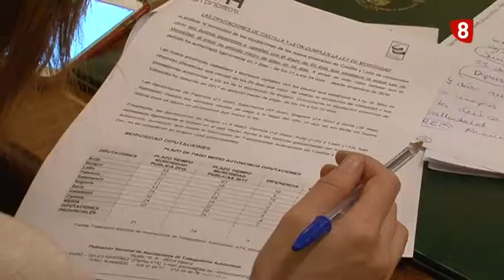La Diputación de Palencia, entre las mejores pagadoras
Y seguimos perdiendo también autónomos. Algo que esperan desde ATA que se frene con la nueva ley sobre los trabajadores por su cuenta que entrará en vigor en 2018. Por cierto, desde la asociación aseguran que las diputaciones son las más rápidas en pagar las facturas y desde la administración regional van por la buena senda.